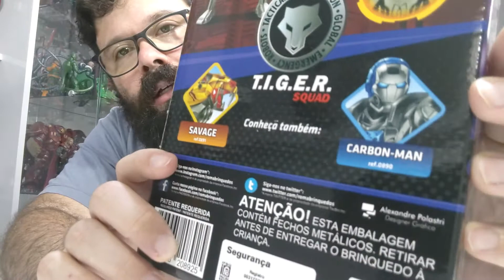Boneco Mist-man Roma Brinquedos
Review boneco mist-man roma brinquedos